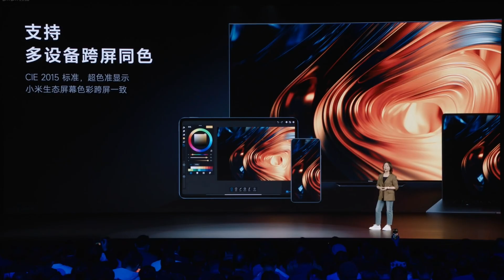小米14Ultra發表會精華：最新C8發光材料，配置全拉滿，專業攝影師的首選。